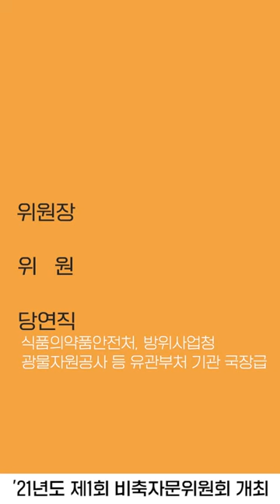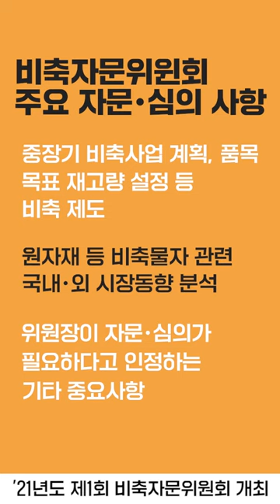[김정우의 온앤오프] 원자재 가격 상승세?! 올해 조달청 비축과 비철금속 시장 상황은?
📰보도자료가 어렵다고요?
김정우 조달청장이 직접 설명해 드립니다.
조달청 보도자료를 쉽게 설명해주는 김정우의 온앤오프! 그 첫 번째 시간입니다.

오늘은 보도자료 "2021년 제1회 비축자문위원회 개최"로 보는
세계 원자재 확보 경쟁과 비철금속 시장 상황,
조달청 비축 업무 역할 등에 대해 설명해드립니다.

영상을 통해 함께 만나볼까요?
김정우의 온앤오프, 지금 On-Air! 📺